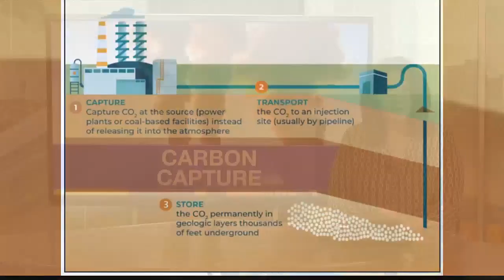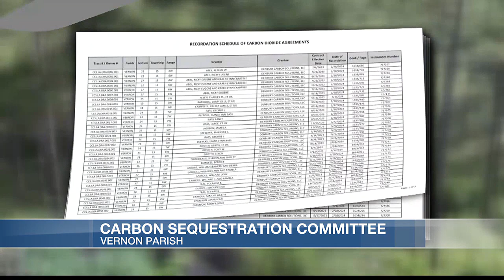Carbon sequestration committee formed in Vernon Parish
With at least three companies trying to develop carbon sequestration projects in Vernon Parish, police jurors have formed a committee to learn more about the capture and storage of carbon dioxide (CO2) underground.